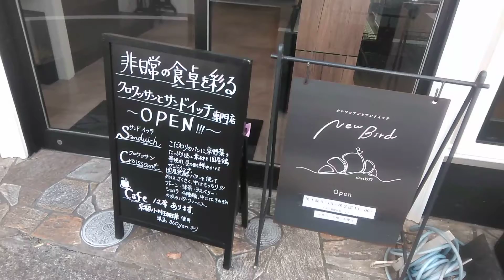クロワッサンとサンドイッチの専門店NewBirdさんへ(๑´ڡ`๑)🎵 2020年12月18日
2020年12月18日 撮影

長岡京市にあるクロワッサンとサンドイッチの専門店NewBirdさんです(๑´ڡ`๑)🎵